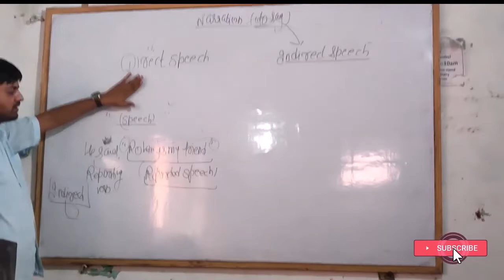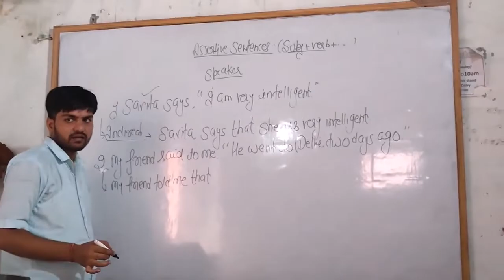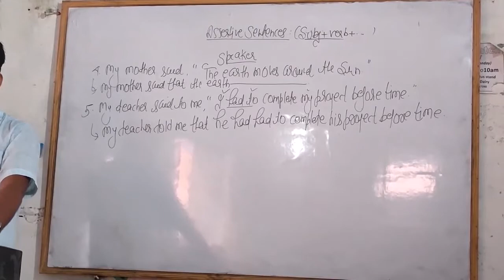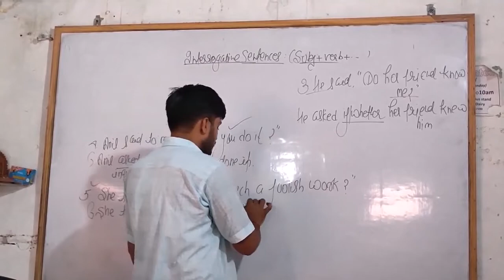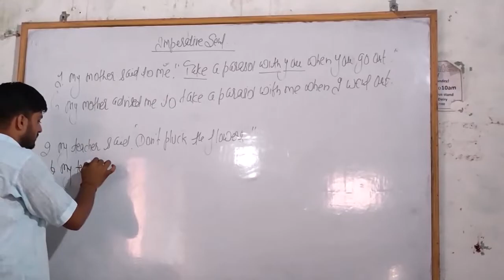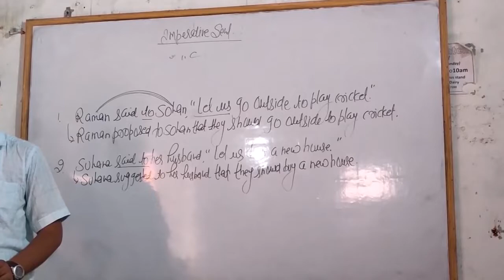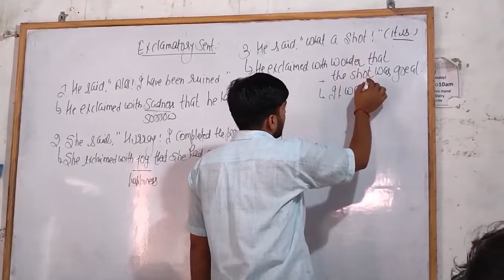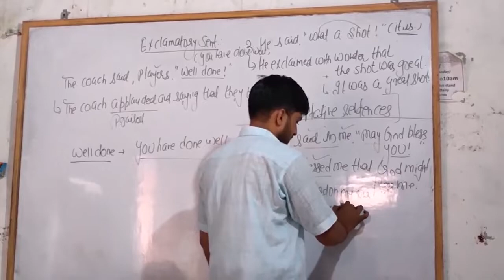NARRATION || Direct & Indirect Speech